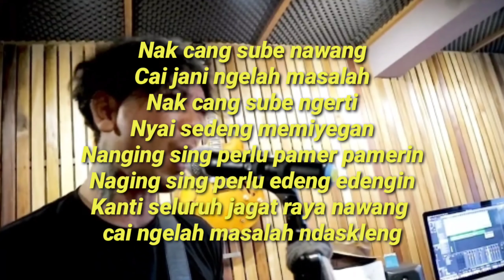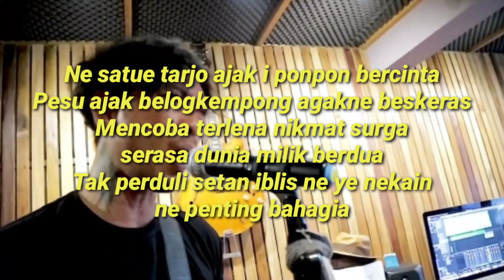Tarjo Ponpon-KIS band ( Lirik )